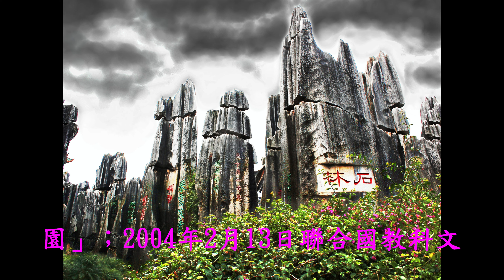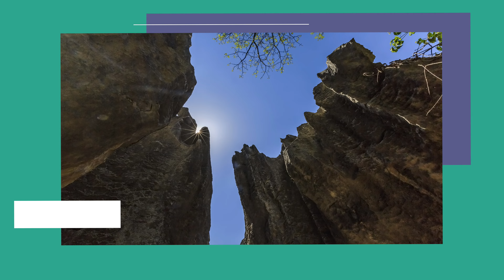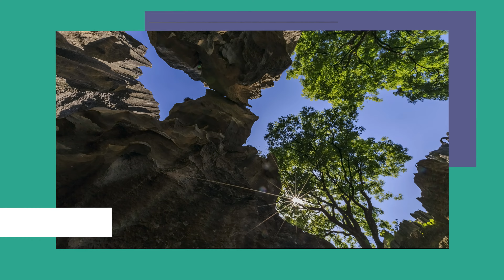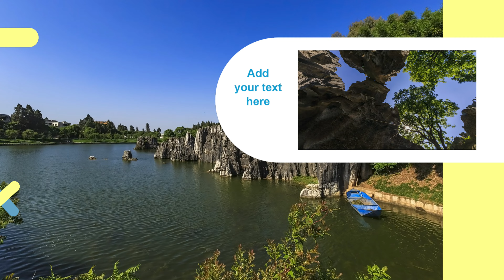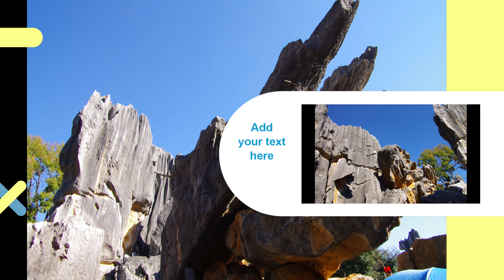世界文化遺產~中國南方喀斯特4K